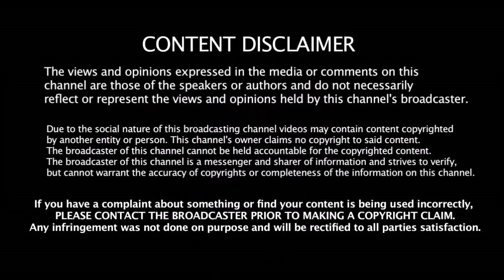கடைசி ஓவரில் தல தோனி அடித்த Hat - Trick சிக்ஸ் - CSK அணி மிரட்டல் வெற்றி | Chennai Super Kings